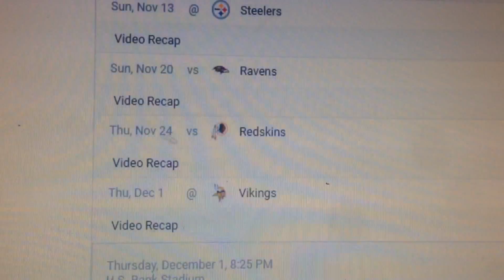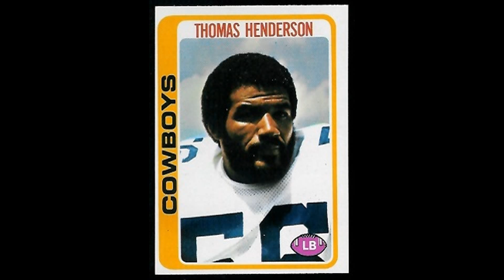The 2016 Dallas Cowboys Tribute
the whole team plus Dallas Cowboys Tribute Song